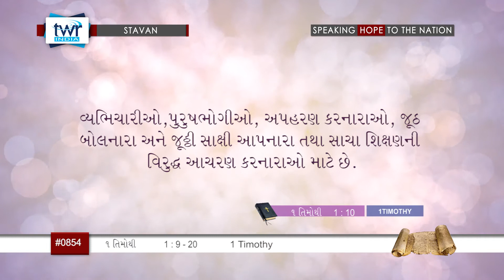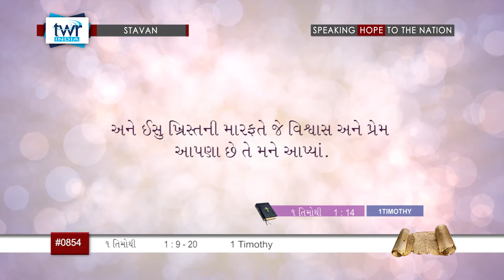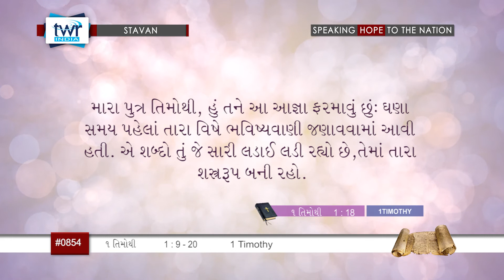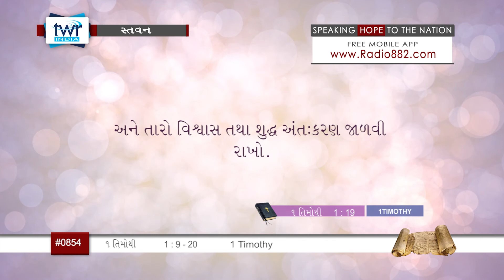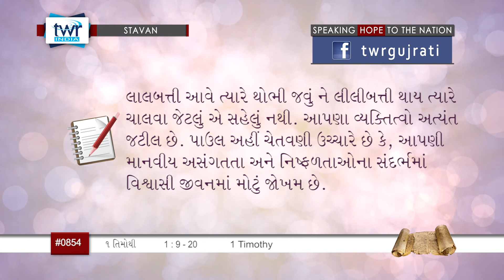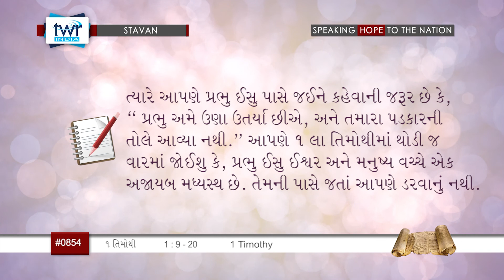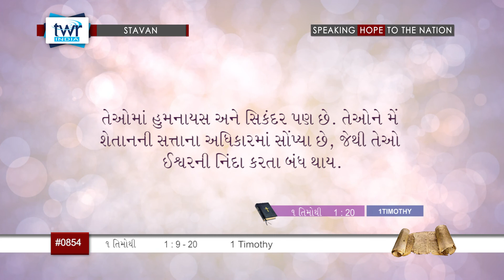TTB 1 Timothy પ્રકરણ 1:9-20 (#0854) Gujarati Bible Study